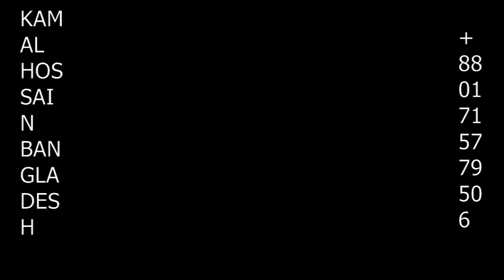KAMAL HOSSAIN PERSONAL SONG 6